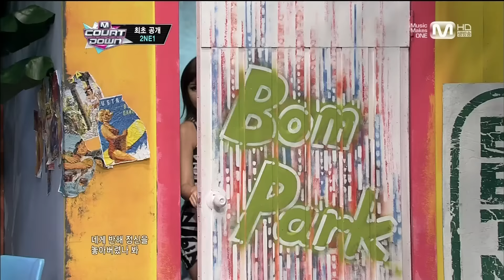2NE1_0711_M Countdown_COMEBACK_FALLING IN LOVE